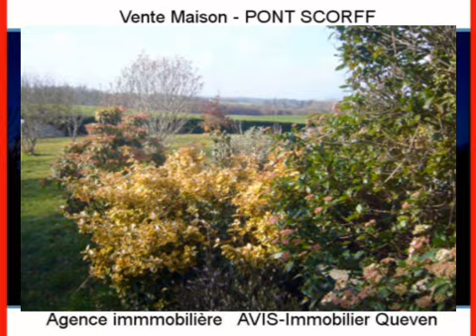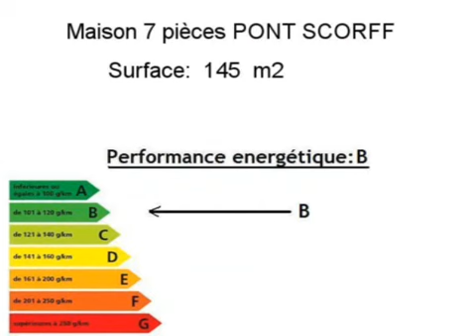Achat Vente Maison PONT SCORFF 56620 - 145 m2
Cliquez sur ce lien pour en savoir plus (prix, contacts)

A vendre à PONT SCORFF une maison de 145 m2.

Annonce immobilière : Achat Vente Maison PONT SCORFF 56620 Morbihan